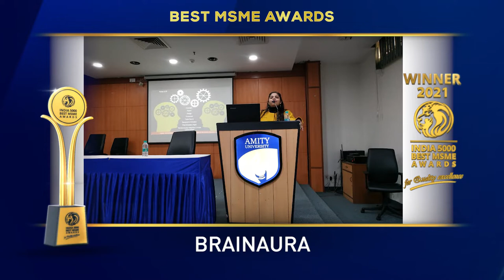BrainAura - Winner of India 5000 Best MSME Awards 2021.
BrainAura is to provide comprehensive support to the student community. Their team consists of almost 200 experts around the world. They are continuously working with universities and students to strengthen the current education system and to create a skilled work force. So far, they have trained more than 20 thousand students and young entrepreneurs across India through their mentoring programs, webinars, workshops, and one- to-one counselling sessions.

They are a team of experts who come from different professional fields across the globe and their aim is to create a skilled workforce by equipping aspirants with right opportunities so that, they can adapt, evolve, and carry forward the legacy of knowledge and research in the field of science and technology. Their mission is to leave behind a wealth of intellectual content and knowledge capital for mankind.

Established in the year 2018. Based in Chennai, Tamilnadu. It is one of the fastest growing companies in India.

India 5000 Best MSME Awards 2021, For Quality Excellence, Goes to, BrainAura.